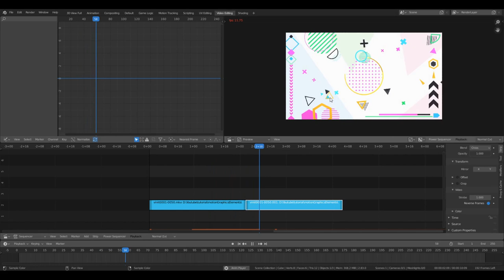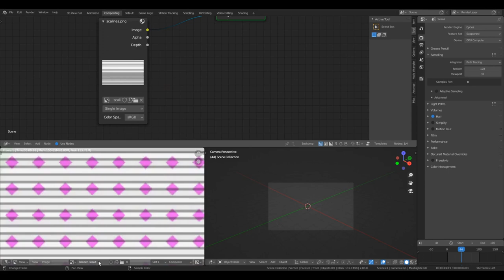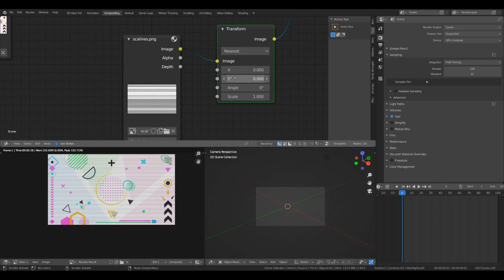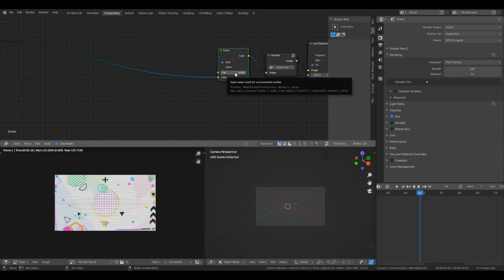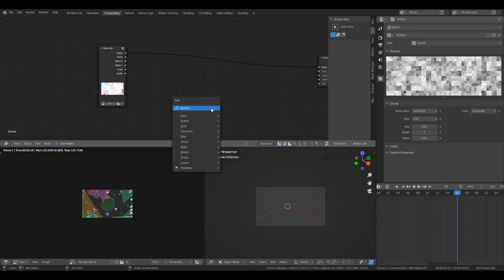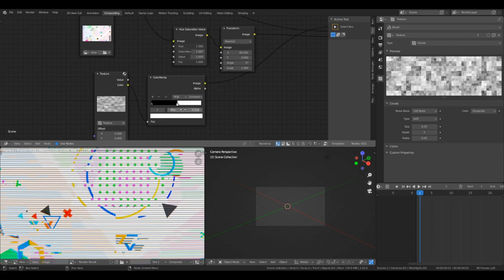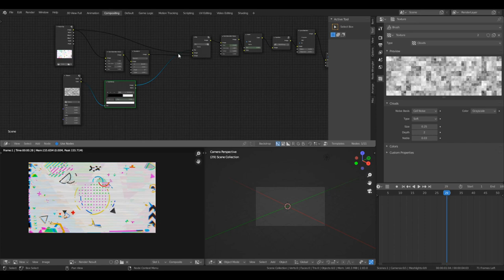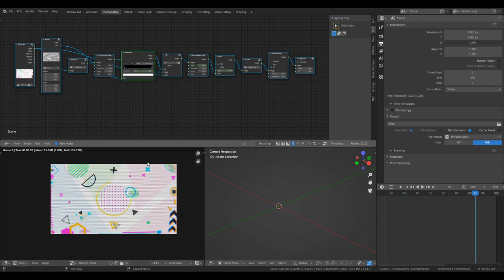Elements of Motion Graphics | EP4: Post Processing (Catalysts) | Blender 2.8x Tutorial Series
Learn to use Blender's super powerful node based compositor to apply a variety of image editing effects on top of your completed motion graphic! This beginner Blender tutorial assumes basically no knowledge of Blender aside from basic navigation so most people should be able to access this, at the cost of it being longer.

Timestamps + Effects We'll Be Making:

0:00 - Intro
0:41 - Looping Animations with VSE
3:50 - Importing Source Material
4:30 - Abuse of Default Cube
4:35 - Scanlines
9:15 - Using Nodegroups
10:00 - Lens Distortions
12:15 - Colour Inversion/Animating Effects
14:00 - HSV Modulation
15:45 - Glitch Effect
23:30 - Advanced Glitch Effect
27:15 - Rendering Animations to Video
27:26 - Series Recap and Outro

I apologize for the poor audio quality. I recorded with OBS and in the effort to reduce my keyboard sounds, I may have overcompensated. I will find a better alternative in future.